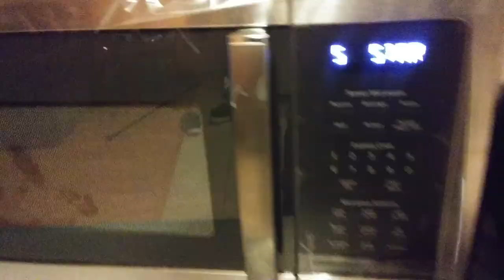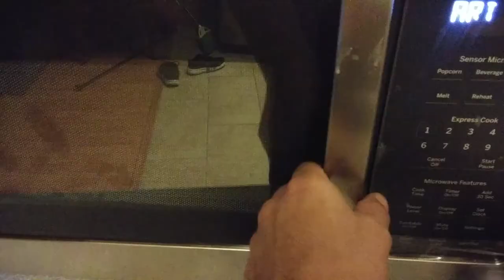Red Neck barbecue- Southern Food -Live music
Southern Cooking. and some fun... enjoy

Check out some of our other videos.. New videos coming up soon